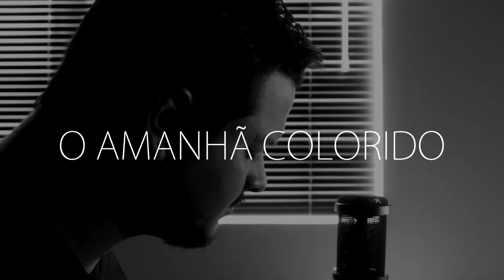O Amanhã Colorido (Pouca Vogal)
Curtiu o vídeo? Qual cover você gostaria de ouvir? Deixe sua sugestão, compartilhe, comente!!